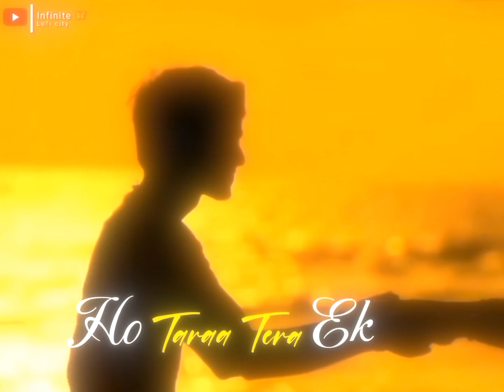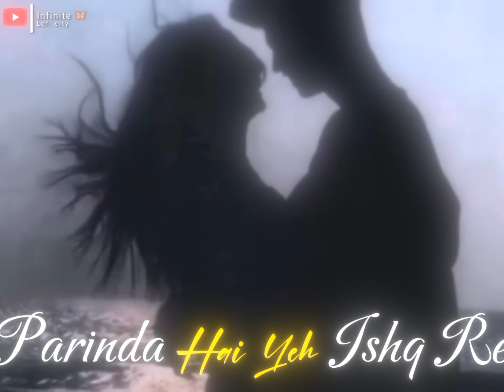Satranga Mashup | Kesariya | Pehle Bhi Main | [Slow + Reverb] Lofi Song | Love Music ...🦋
NOTE :- USE HEADPHONES FOR BETTER
EXPERIENCE 🧸🐣😍👑🥀🌷❣️

(1) Satranga  ✓
(2) Satranga Mashup ✓
(3) Satranga  Slow Reverb✓
(4) Satranga MashupSlow reverb Slow reverb
(5) Kesariya Tera Ishq Hai Piya
(6) Pehle Bhi Main Tumse Mila Hu
(7) Tera Ban Jaunga
(8) Tujhe Kitna Chahne Lage
(9) Arijit Singh Song
(10) Mashup Song

Original Song Used in this track

MUSIC DIRECTOR: SHREYAS PURANIK
LYRICIST: SIDDHARTH-GARIMA
SINGER: ARIJIT SINGH

Music Director: Pritam
Lyricist: Amitabh Bhattacharya
Singer: Arijit Singh, Shreya Ghoshal, Shadab Faridi,
Altamash Faridi

Singer & Composer: Darshan Raval
Lyrics: Youngveer
Music Producer: Lijo George

(Mithoon feat. Arijit Singh)
Singer: Arijit Singh
Song Composed and Arranged: Mithoon
Lyrics: Mithoon

SONG: PEHLE BHI MAIN
SINGER: VISHAL MISHRA
COMPOSER: VISHAL MISHRA
LYRICS: RAJ SHEKHAR
MUSIC PRODUCED BY: VISHAL MISHRA

Companies Original Artist(S)/ Record Label(S) All The Contents Are Strictly Done Promotional Purpose*